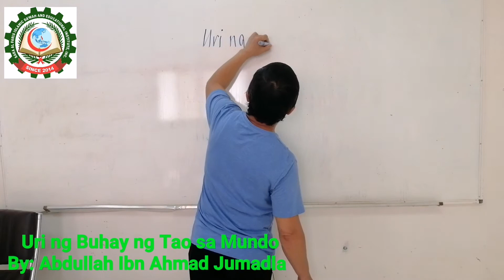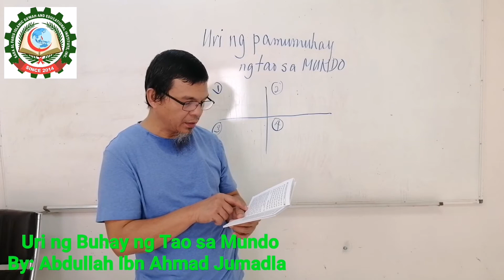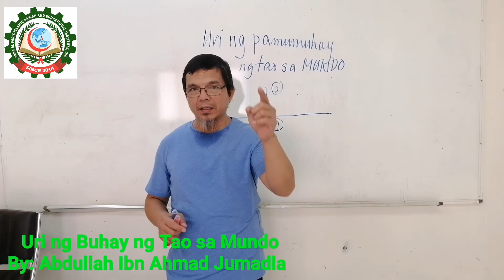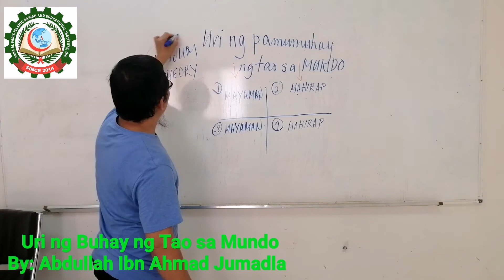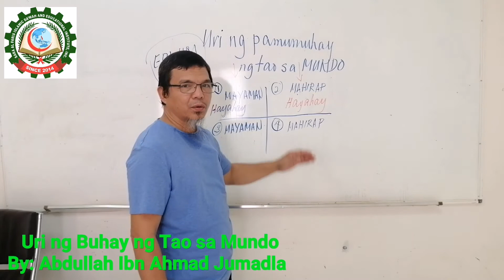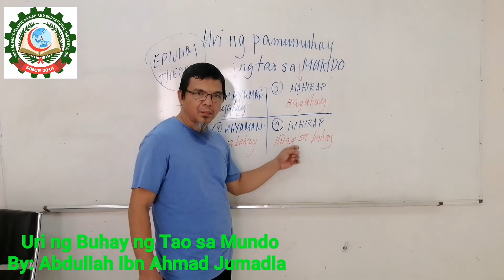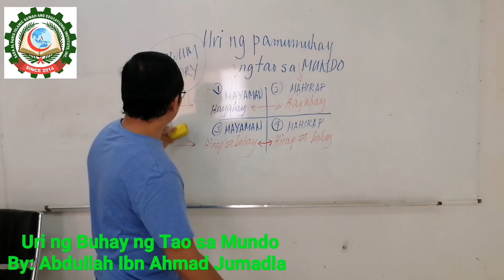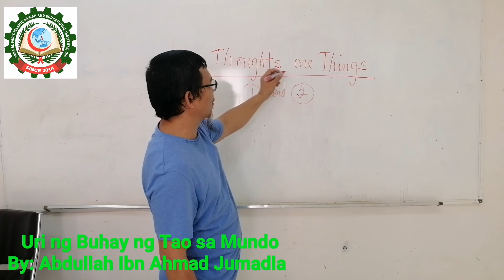"Papaano mamuhay ang Muslim ayon sa Islam" - Ang uri ng Bahay ng Tao sa Mundo - Part 1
Being a Muslim we believe that we are here for the purpose to worship one God. As Allah said in Quran in Surah 51:56
Wama Khalaqtul Jinna Wal Insa ILLa liya`a buduun.
And I (Allah) have not created the jinn and mankind except that they should worship Me (alone).

At bilang Muslim may karapatan din tayo mula Kay Allah ta'ala na tugunan Niya ang ating panganga-ilangan.

Ito ang first video series "Papaano mamahay ang Muslim ayon sa Islam".